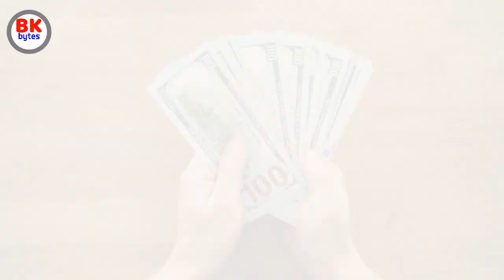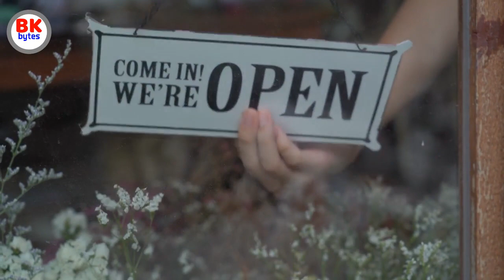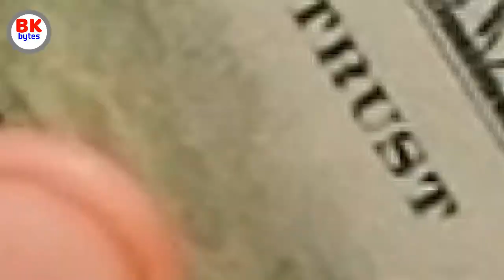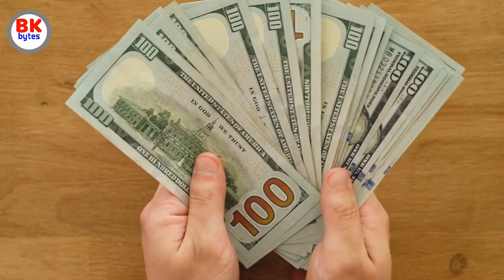ALL ABOUT Belgium IN TAMIL | இப்படியும் நாட்டு எல்லைகளா?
ALL ABOUT Belgium IN TAMIL | இப்படியும் நாட்டு எல்லைகளா? | சாக்கலேட்டு மட்டும் இங்க famous இல்ல

The Belgian divorce rate is the highest in Western Europe
Belgium produces more than 220,000 tons of chocolate per annum
Belgians speak French and Dutch
Belgium is a diamond capital
Oldest shopping arcade
Home to the ninth art

About bkbytes:
On Travel with Bkbytes we share travel experience and tips travelers who uploaded their own experience in internet , so you can get new ideas about your next vacation, travel destination or just a short weekend escape. we studied about more than 60 countries facts and tour places so we think it is safe to say that everyone will find something interesting to see here. we wanted our vlog to be available to as many viewer(bkbytees) as possible, so we decided to upload it in world's oldest and first language even though we speak so many language we love our own mother, TAMIL